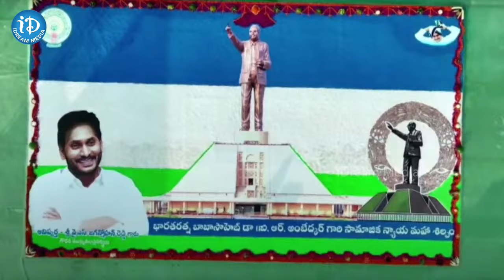వాళ్లకు ఓట్ల కోసం కావాలి అంబేద్కర్,సీఎం జగన్ కు ఆయన సిద్ధాతం కావాలి ..! CM Jagan Unveils Statue